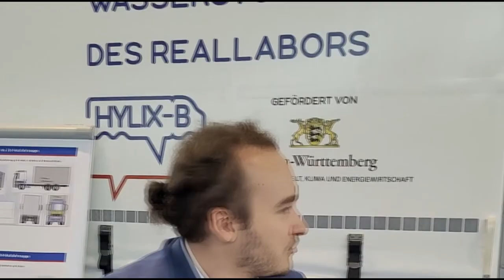Forschung als Jobgarant? Vom Student zum Institutsmitarbeiter - Messetalk I-Mobility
Frederik Schell berichtet auf der Stuttgarter Messe I-Mobility, welche Chancen und Möglichkeiten die Studis der Hochschule Esslingen dank der Labore und Institute haben. Neben den Vorlesungen betreuen unsere Profs Forschungsprojekte, an denen unsere Studis mitarbeiten können. Auch Projekt- und Abschlussarbeiten können zu den aktuellen Themen der Forschung geschrieben werden. Durch die Projekte kommen die Studis mit Firmen aus dem Großraum Stuttgart in Kontakt und oft kommt das Jobangebot nach dem Studium von ganz allein!

Hylix-B: das Projekt, das sich mit dem Umrüsten von LKW's auf Wasserstoff Brennzellen Antrieb befasst.
Bereits 2019 ist das Projekt an der Hochschule Esslingen gestartet.
Am Anfang stand die Planung, Entwicklung und Umsetzung einer geeigneten
Software zusammen mit Hydac und Daimler Trucks.

Nun soll der LKW im Großraum Stuttgart getestet werden.
Die Erprobung findet in Zusammenarbeit mit der Große-Vehne
Speditions GmbH statt. Auf der i-Mobility Messe in Stuttgart
hat sich der Hylix-B LKW bereits fertig montiert präsentiert.

Das Ziel des Projekts ist, die weitere Entwicklung und Forschung zu
Wasserstoff Brennstoffzellen weiter voranzutreiben und einen Beitrag
für die Wasserstoff-Roadmap Baden-Württemberg zu leisten.
Gefördert wird das Projekt vom Ministerium für Umwelt, Klima und
Energiewirtschaft Baden-Württemberg (UM).